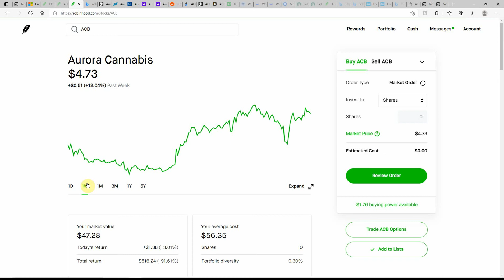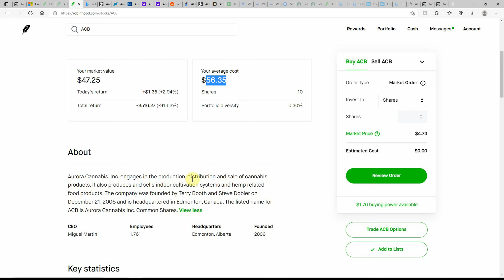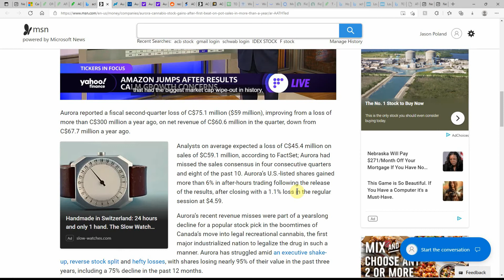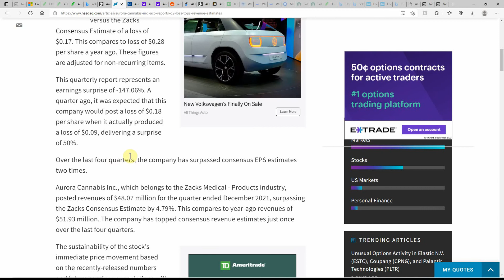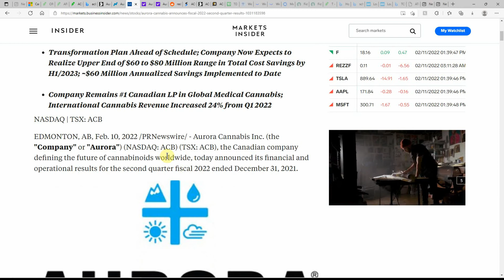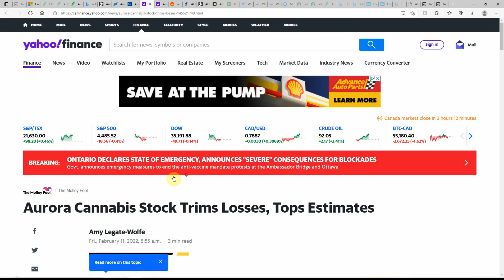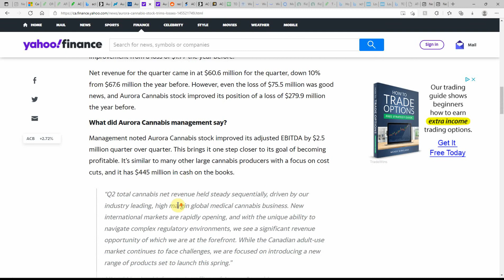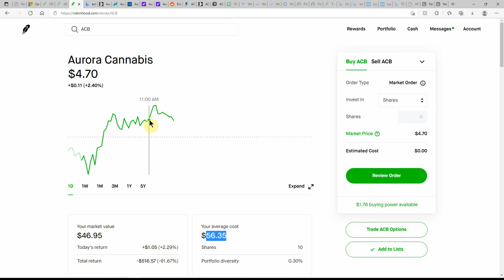ACB Aurora Cannabis Stock Trims Losses, Tops Estimates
Today we are going to talk about ACB Aurora Cannabis Stock Trims Losses, Tops Estimates

CHEERS!!!